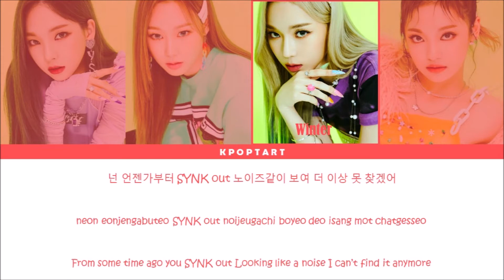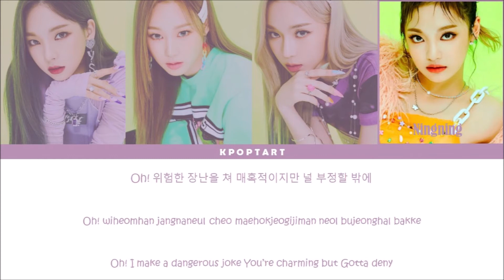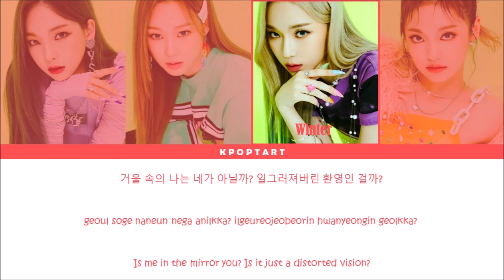AESPA BLACK MAMBA [Color Coded Lyrics HAN/ROM/ENG]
ALL RIGHT ADMINISTERED BY SM ENTERTATINMENT

THANK YOU SOOOOOOOOOOOOOOOO MUCH FOR WATCHING MY VIDEO
I AM VERY SORRY IF THERE WERE ANY MISTAKES